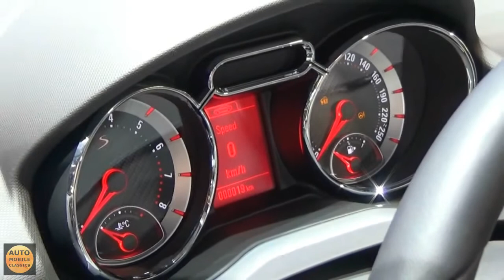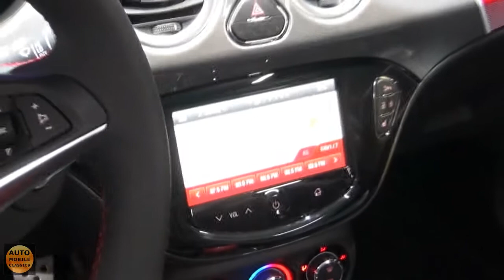2016 - Opel Adam S - Exterior and Interior - IAA Frankfurt 2015